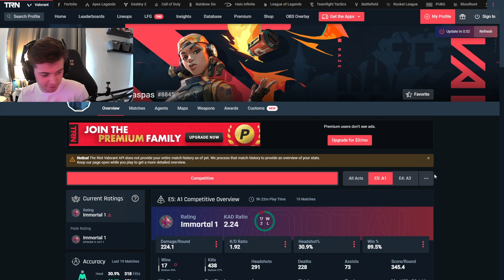90% WIN RATE??? LOUD aspas IS TAKING OVER EU *VCT Copenhagen*